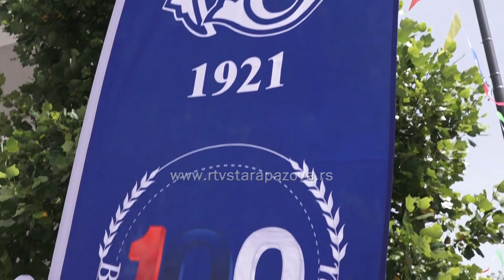Otvorena ekspozitura banke Poštanska štedionica u Novoj Pazovi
Danas je u Novoj Pazovi svečano otvorena nova ekspozitura Banke Poštanska štedionica, što predstavlja značajan korak u razvoju bankarskih usluga na području Staropazovačke opštine. Ceremonija otvaranja obavljena je uz prisustvo lokalnih zvaničnika, bankarskih predstavnika i građana, koji su pozdravili ovaj važan događaj za lokalnu zajednicu.